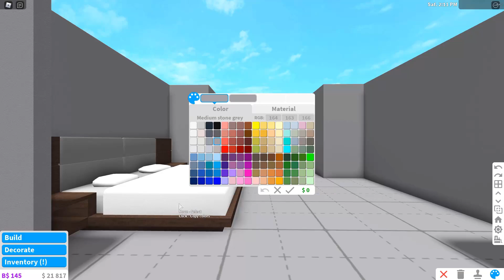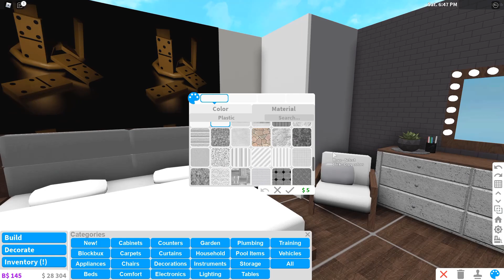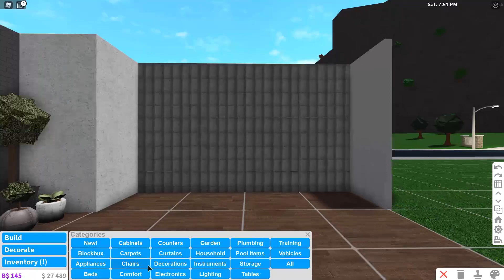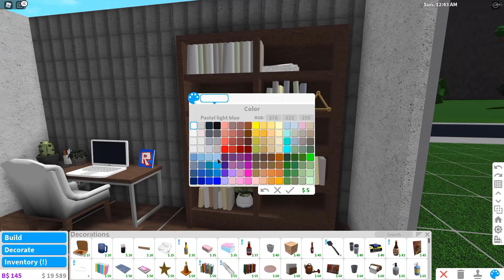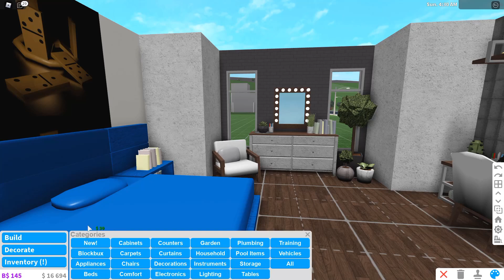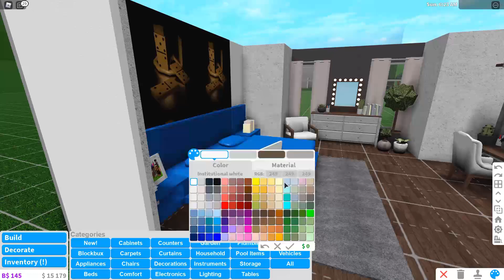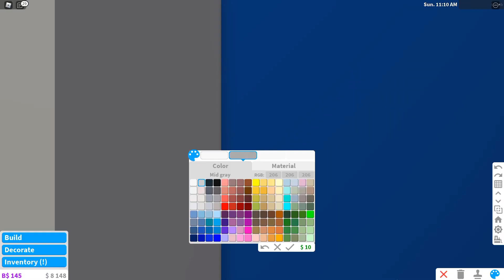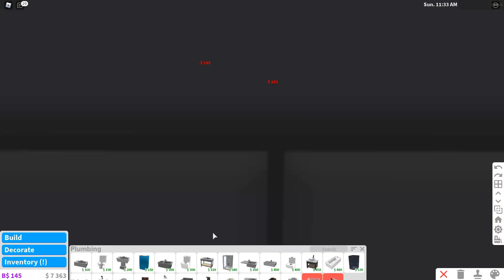Bloxburg | Aesthetic Bedroom | 27k | House Build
Bloxburg house time! Wait, now it’s a bedroom OMG

Hello everyone! First of all, I have great news for y’all! So, my Discord Server is finally out OMG! There, I will post leaks, news and you can chat with me and others. And second, I’m currently working on a HUGE THING! Keep an eye on that!

So I was feeling poor today, and I made a cute bedroom! I love the scheme and I hope you also like it :)

HOUSE INFO:
Gamepasses: Advanced placing
Value: 27k
House details: Basically a bedroom with a bathroom, some cute things, a desk and a laptop on the bed :)

Frequent questions:
- What do you use to play Roblox?
- I use a Professional Gaming and Video Editing PC, which has an RTX2070 Super, an i7-7900k, 1TB + 265GB of storage and 32 GB of RAM (AKA THE BEST PC IN THE SPEEDBUILDER WORLD)

- What do you use to record, edit, and make your thumbnails?
- For recording, I use OBS Studio. To edit, I use HitFilm Pro, Adobe Premiere Pro 2020, and After Effects 2020. For thumbnails, I use Adobe Photoshop CC 2020 and paint.net. Yes, that’s a little bit too much but it works.

- Maybe, if you don't say AND I OOP, yes

- WHENEVER I WANT DON'T PRESSURE ME

- n0 I w0nt

TAGS YOU SHOULD IGNORE OR ELSE YOU WILL SPEND 15 SECS OF YOUR LIFE READING: